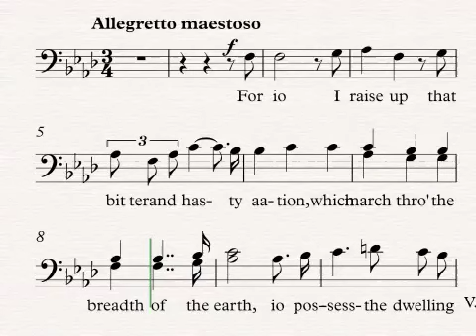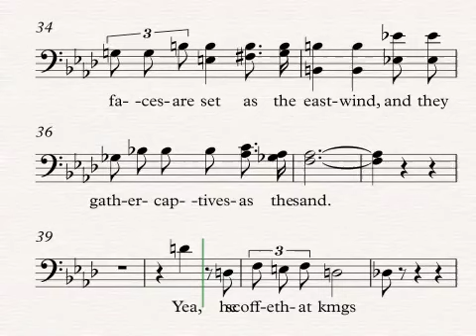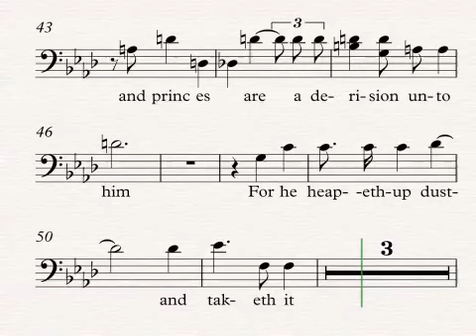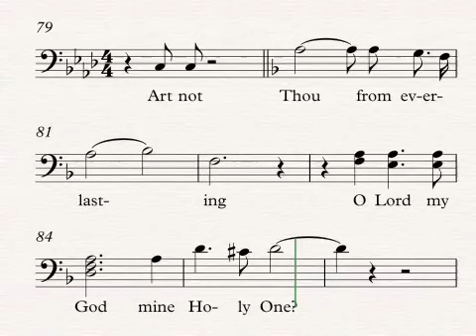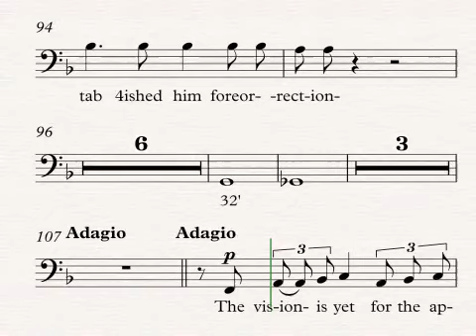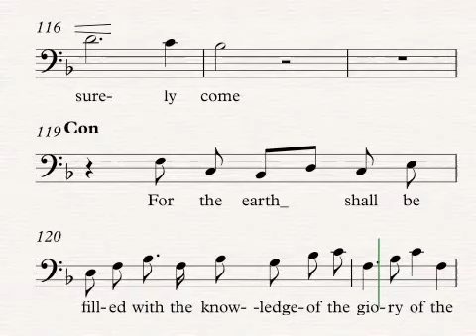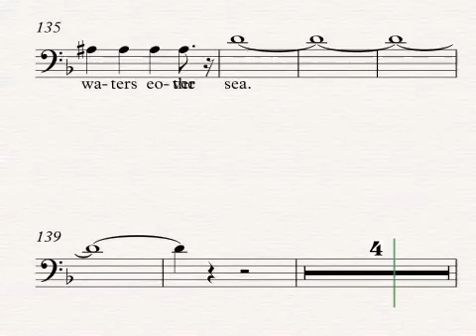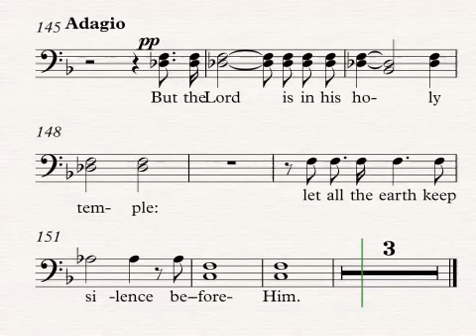For lo, I raise up St Bass 2015 05 21 1717